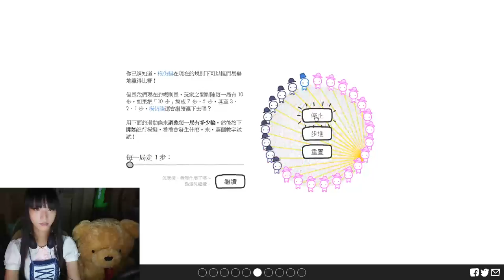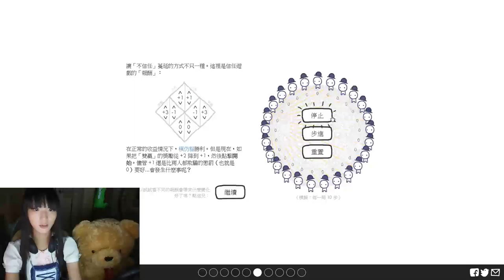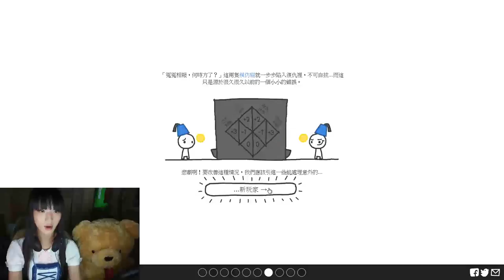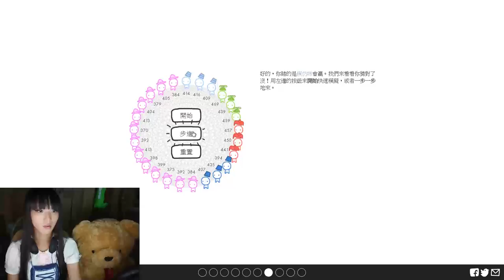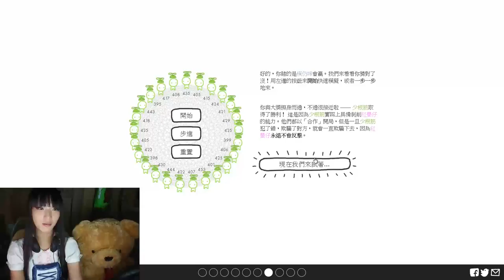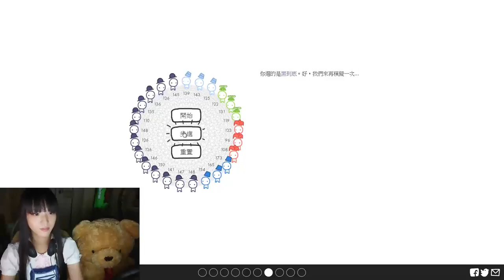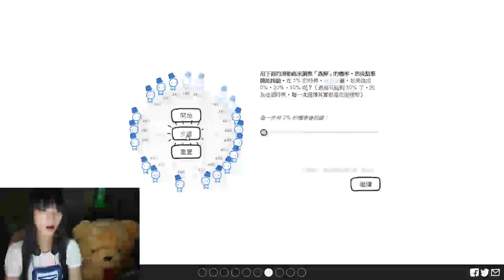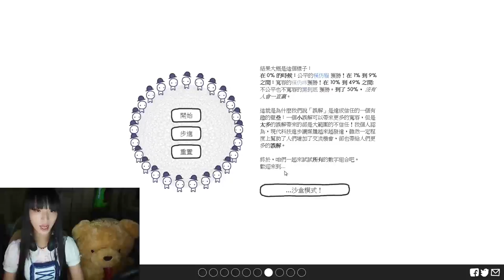千鳥「信任的演化」EP.2 信任演化的障礙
信任的演化，這是我不知道在哪裡逛到的，覺得很不錯，推薦給大家～

固定開台時間 每周五23:00 - 25:00，六、日22:00 – 24:00